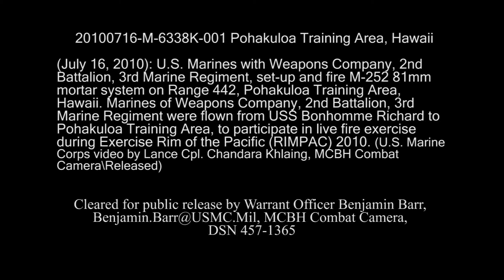Mortar Training at Pohakuloa Training Area, Hawaii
U.S. Marines with Weapons Company, 2nd Battalion, 3rd Marine Regiment, set-up and fire M-252 81mm mortar system on Range 442, Pohakuloa Training Area, Hawaii.